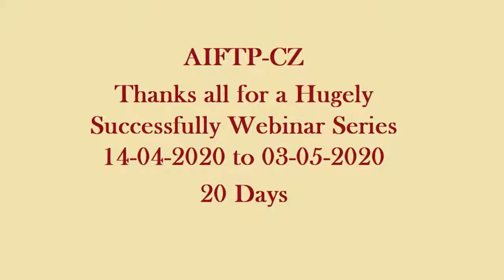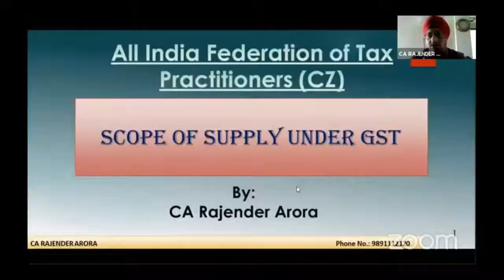AIFTP CZ Thanks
Video by Team AIFTP CZ covering the webinar series organised by it.